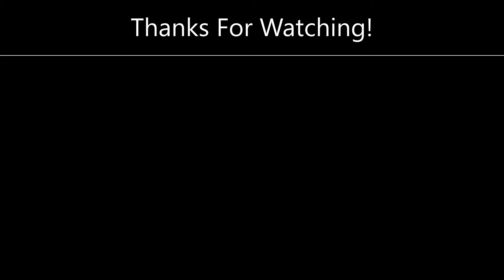Go | Rainbow Six Siege Montage